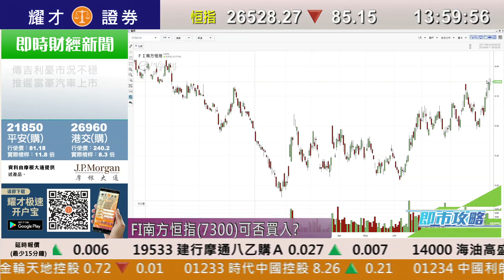港股、澳門博彩股前景分析；有問必答：2600、1177、7300